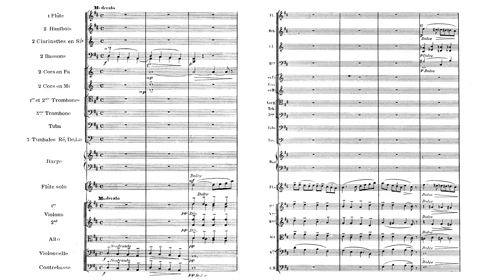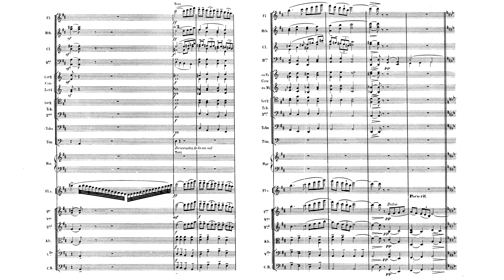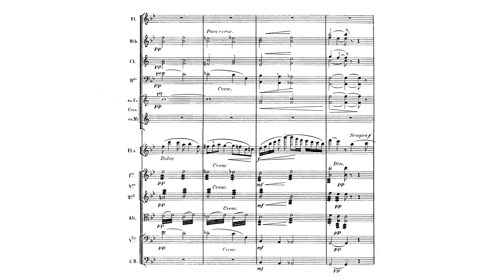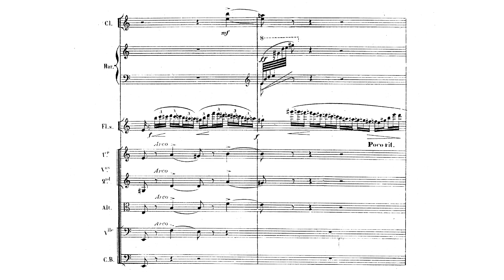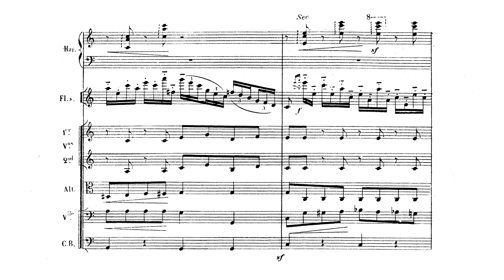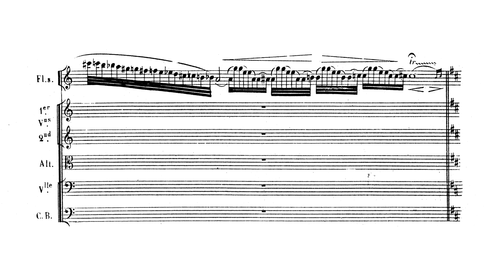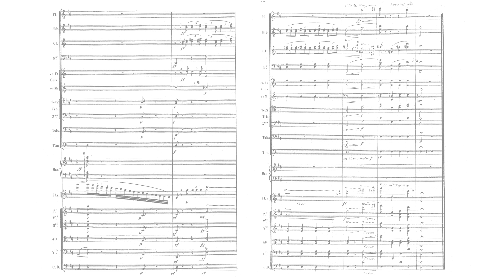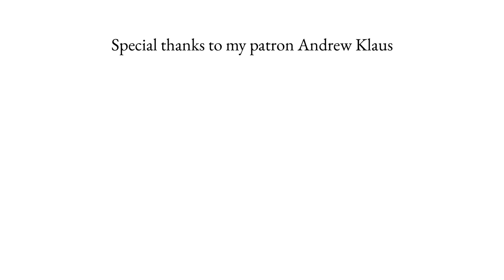Concertino for Flute Op. 107 - Cécile Chaminade (Score)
Score of Cécile Chaminade's Concertino pour Flûte Op. 107, composed in 1902. During that spring, when Chaminade was 44 years old and at the height of her fame as a composer and pianist, the director of the Conservatorie de Paris commissioned her a piece for flute for the annual competition. This work is thus considered a 'morceaux de concours', a demanding examination piece the Conservatory's flutist students had to play in order to pass the competition. It was first scored for flute and piano accompaniment, but she later orchestrated it for a concert her friend Marguerite was playing in London. Dedicated to one of the Conservatory's teachers and flutist, Paul Taffanel, it stands as one of her most known and popular works, remaining a standard piece of flute repertoire today. Its style is far more mature and well balanced than her first soloist works such as the Concertstück Op. 40 with a clear conservative post-romantic approach, a similar structural and tonal classicism to that of Tchaikovsky's (one thinks of his Violin Concerto when hearing this piece) but with an overall French sonority and orchestration (even Ravel's "Daphnis and Chloe Suite No. 2" comes to mind in virtuosic moments like 1:21).

Performers: Orquestra Sinfônica do Conservatório de Tatuí, Jean Medeiros (solo flutist)